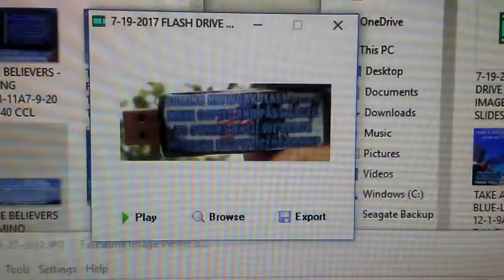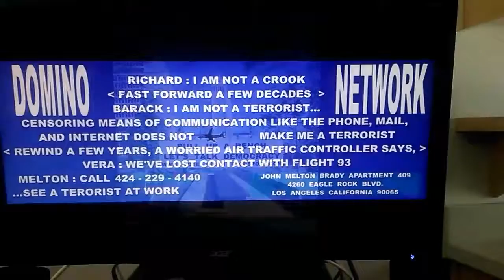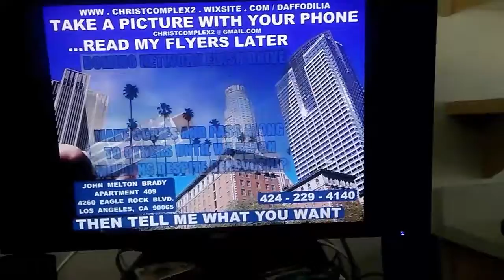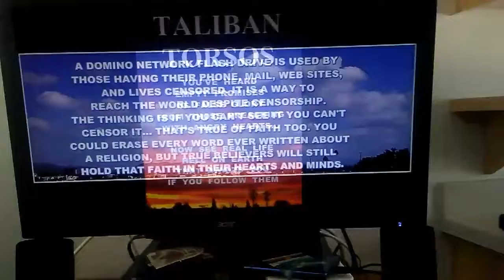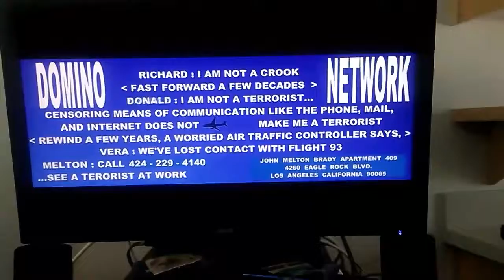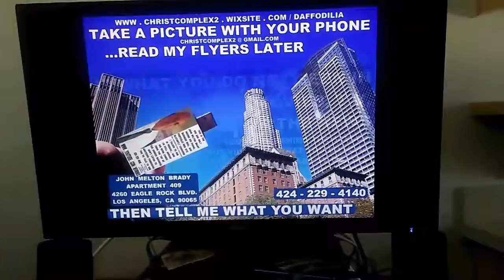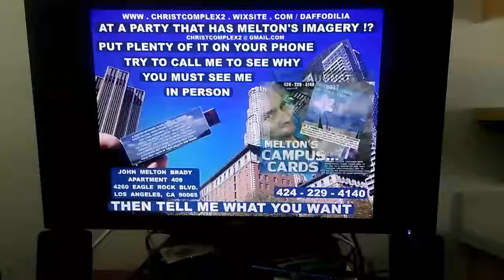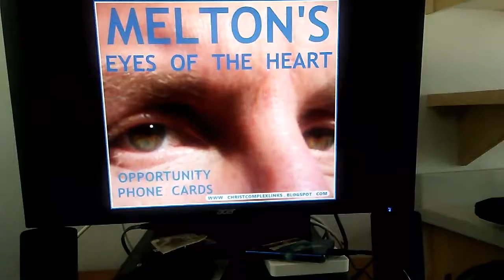SOACAM FIND MELTON'S IMAGERY AT YOUR BETTER PARTIES...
COPY ME TO YOUR PHONE AND WATCH ME LATER. TRY TO CALL ME TO SEE OPPORTUNITY STOLEN WITH YOUR CALL... SEE ME IN PERSON TO TAKE ADVANTAGE OF OPPORTUNITY.